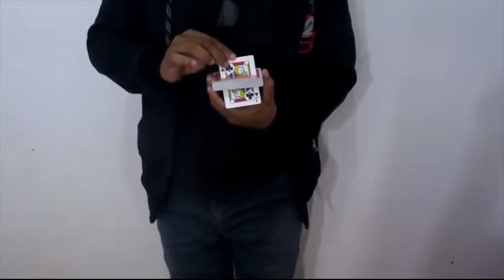Saturn Magic - The Vault - Breakers by Ade Rahmat video DOWNLOAD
to purchase this item or view our fantastic range of other magic products